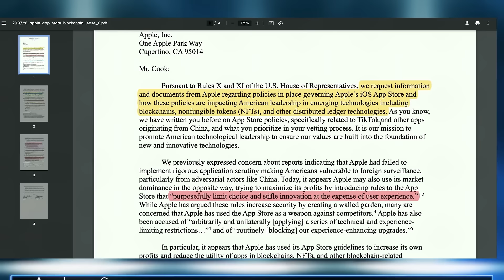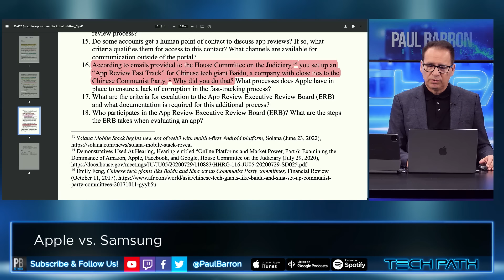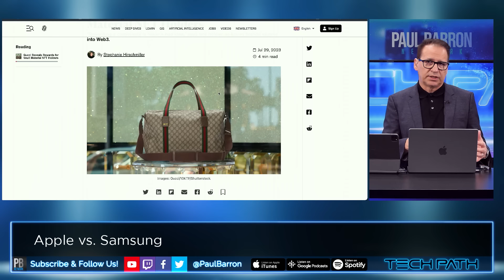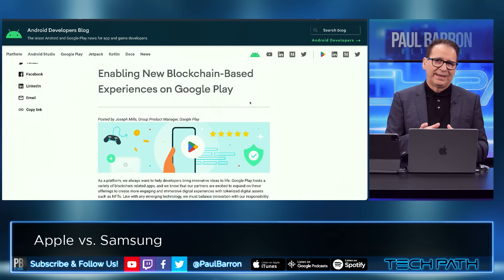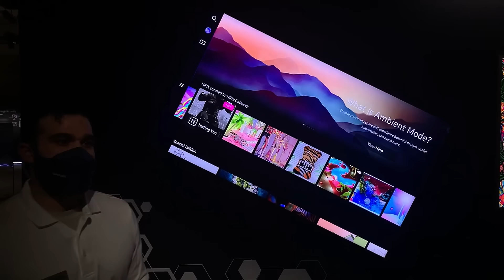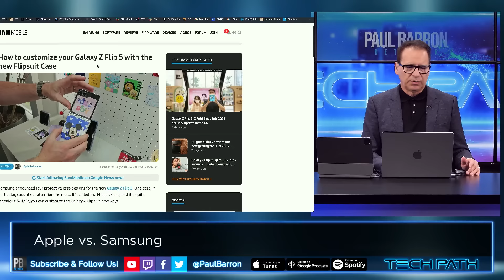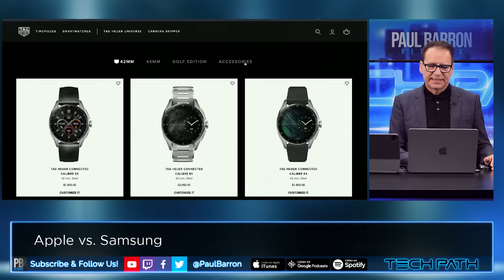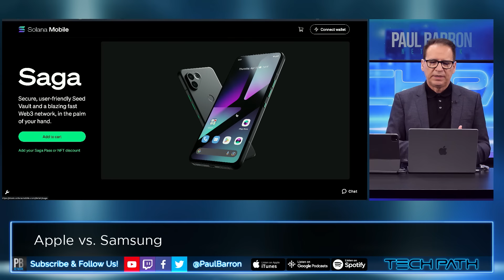Apple vs Samsung NFT War Begins 🔥Galaxy Flip 5 Wallet🔥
Pre-Orders have begun for Samsung's  Galaxy Z Flip 5. One case, in particular, caught our attention the most. It’s called the Flipsuit Case.  it becomes much more than that thanks to an NFC component that brings it to life in an exciting way. Meanwhile, Apple is facing regulatory scrutiny in the US over its App Store guidelines, which allegedly hurt apps related to blockchain and non-fungible tokens (NFTs).

00:00 intro
00:20 U.S. House vs. Apple
04:42 Solana Saga Phone
05:39 Apple vs Web3 Social Media
06:31 Stepn iOS Tax
07:17 Phygital NFTs in Trouble
08:19 Apple Phones Arent Safer
09:41 NFT Tax illegal
10:04 The Flash Web3
11:15 Eluvio Wallet on Apple TV
12:15 Google Play NFT Policy
12:43 Samsung x Ledger Integration
13:17 Gemini & Coinbase Integration
14:10 Samsung Dapp Store
15:07 Samsung TV NFT Marketplace & Display
16:29 Europe & South Korea NFT Launch
17:22 South Korea Innovation
19:00 Samsung Foldables
20:07 Galaxy Z Flip 5 Flipsuit Case
21:39 NFT Wallet Coming
22:14 NFC Cards
22:33 Amazon Flip 5 Deal
23:00 NFT Watch
24:48 Star Atlas Mobile Launch
26:02 Biggest Web3 Game
27:24 Solana Saga
27:46 Web3 Innovation Coming
28:05 outro